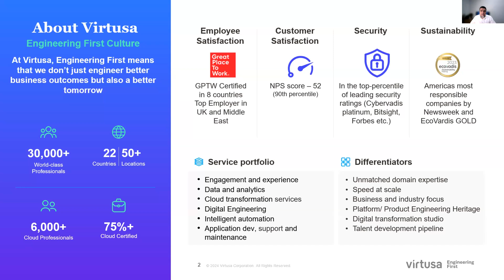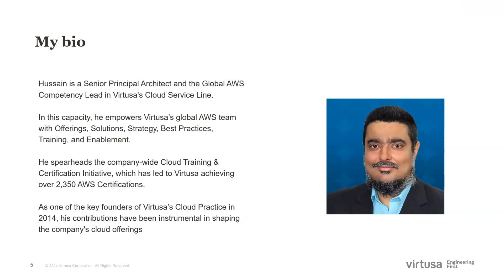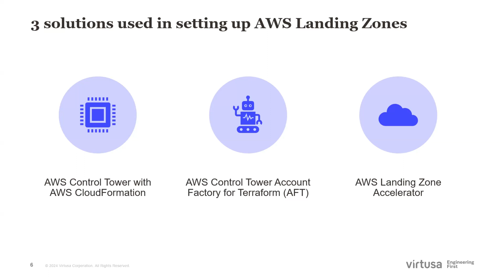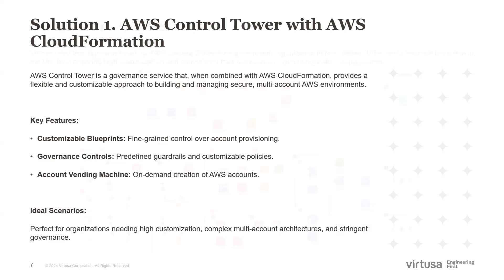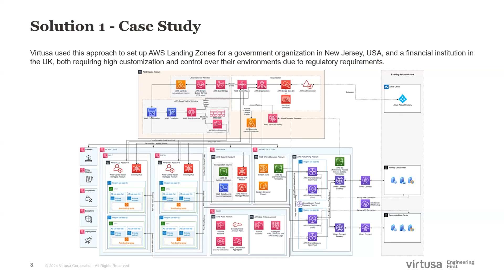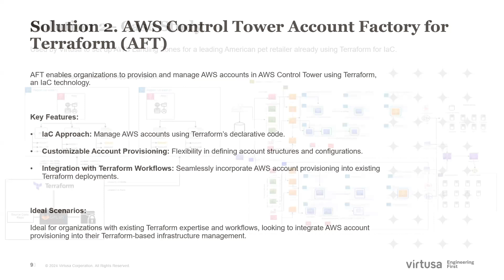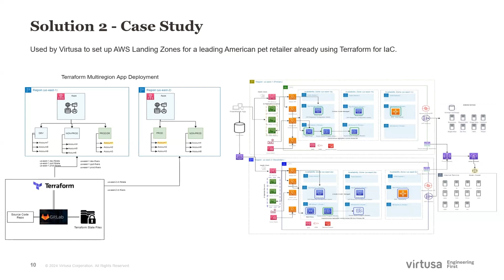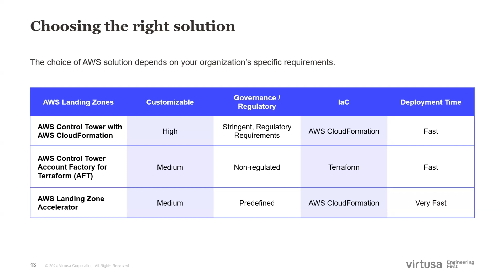AWS Landing Zone, Multi-Account and Cloud Cost Management with Virtusa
A landing zone is a well-architected, multi-account AWS environment that is scalable and secure. This is a starting point from which your organization can quickly launch and deploy workloads and applications with confidence in your security and infrastructure environment. Building a landing zone involves technical and business decisions to be made across account structure, networking, security, and access management in accordance with your organization’s growth and business goals for the future.